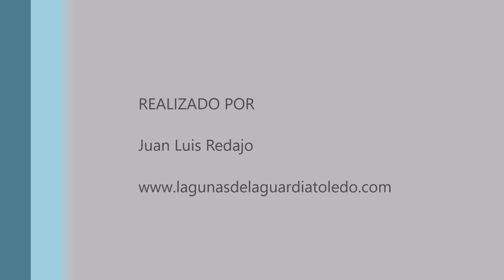Timelapse x8 de los movimientos de un macho de avutarda. El Casar de La Guardia (Toledo) 6-4-2024